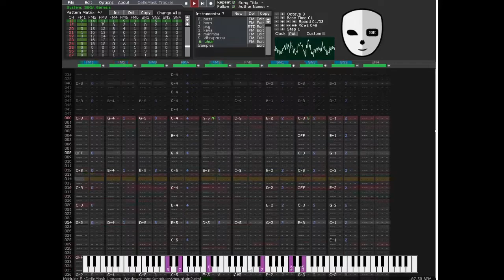YOLO To the Rescue (Mega Drive homebrew field theme)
Field theme composed for an on off Mega Drive homebrew project.